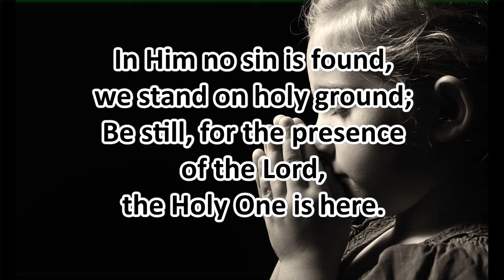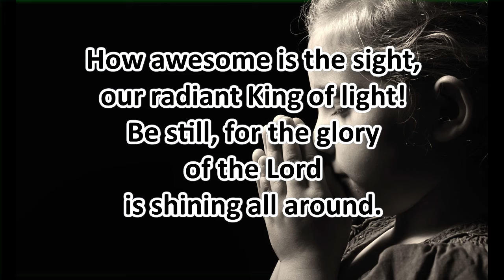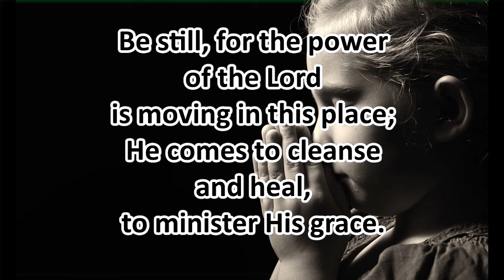Be still for the presence of the Lord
Recorded by the All Saints Church Worship Team during the Coronavirus Lockdown 2020